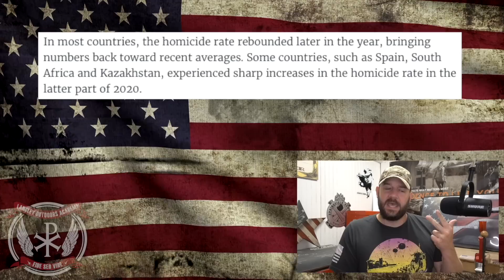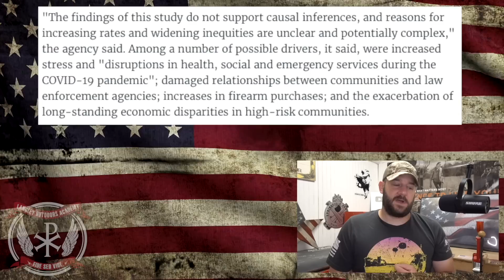Anti-gunners disappointed new CDC report actually disproves newest talking point... COMPLETELY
I tonight's video, we find ourselves once again addressing a new study which attempts to lay the blame of homicide and violence at the feet of the 2nd Amendment.  However, we will be looking a little bit deeper and we will find that all is not what the Anti-gunners want you to think... Let's discuss people!